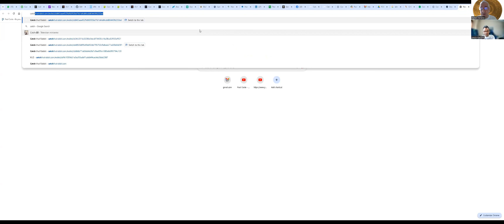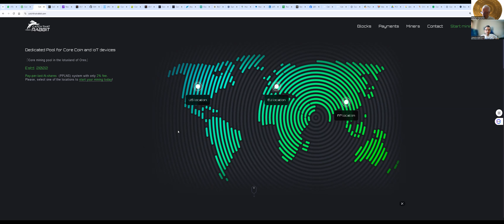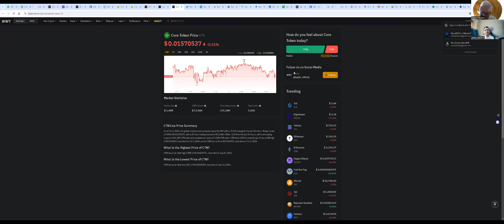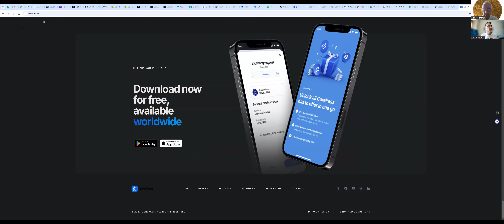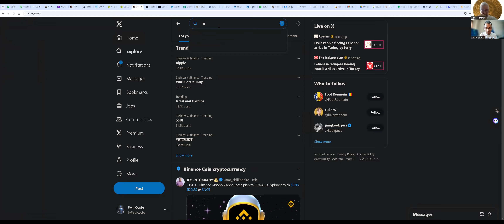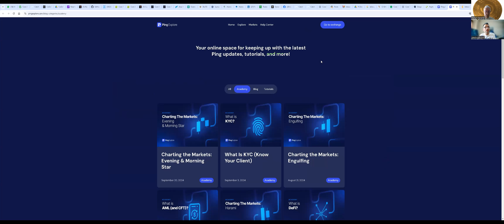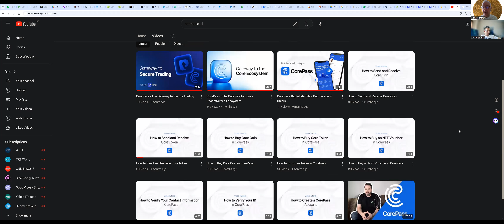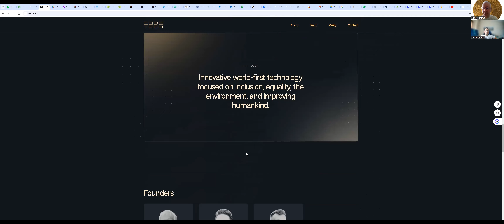$XCB🟢 y $CTN🟢 CoreBlockchain.net DePiN, RWA, PoW cryptology en ESP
**Title in Spanish:**
"Actualización del Ecosistema Blockchain: DeFi, Transacciones Offline y dApps Rentables | Arax, CoDeTech y CoreBlockchain"

**Description:**
En este video, te traemos una actualización emocionante sobre las últimas innovaciones de Arax.cc, CoDeTech.cc y CoreBlockchain.cc. Exploramos cómo XCB y CTN están revolucionando el mundo de las finanzas descentralizadas (DeFi) con soluciones de transacciones offline mediante almacenamiento en frío (cold storage) y una red peer-to-peer segura. Además, conocerás el ecosistema de aplicaciones descentralizadas (dApps) diseñado para generar ingresos y mejorar la seguridad en las transacciones digitales. ¡Descubre cómo este ecosistema está transformando la blockchain y generando nuevas oportunidades para los usuarios!
Saludos al crak Rafael Henares de Evolution Community y todos que vean este video.